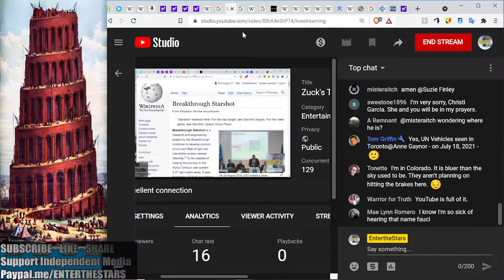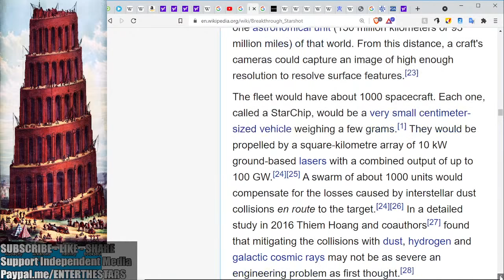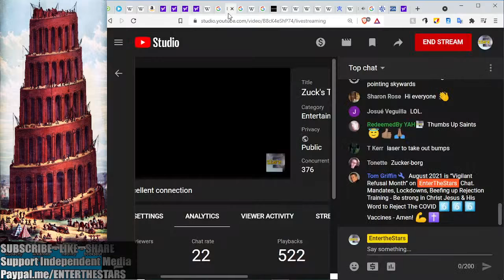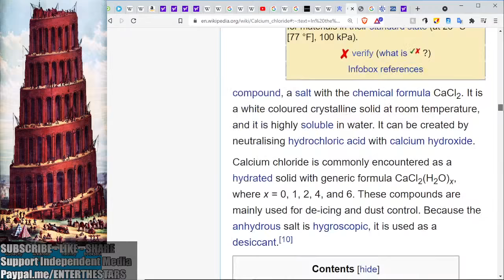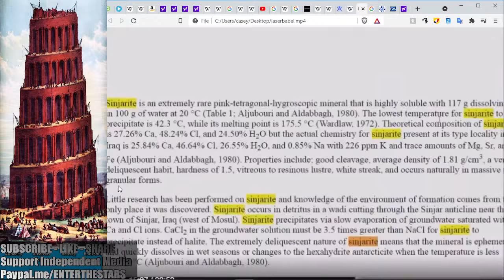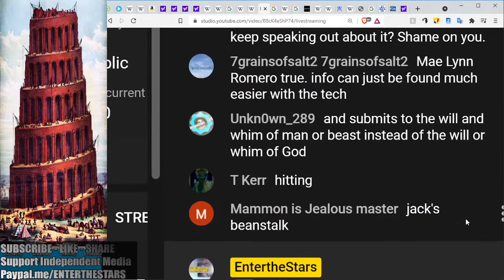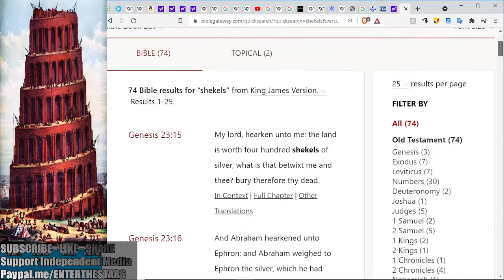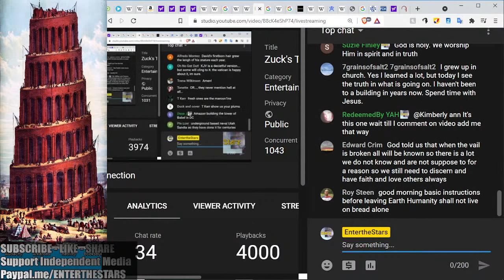Zuck's Tower of Babel...Breakthrough Starshot Blasting Through the Firmament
The cover story is that they will use lightweight space sails steered and accelerated with high powered lasers from earth to propel them at fractions of the speed of light to reach the nearest star. Yeah right. I believe the Tower of Babel was a platform to launch de-icing calcium chloride at the firmament. Tons of a pink calcium chloride mineral are found only in the plains of Shinar and Antarctica!